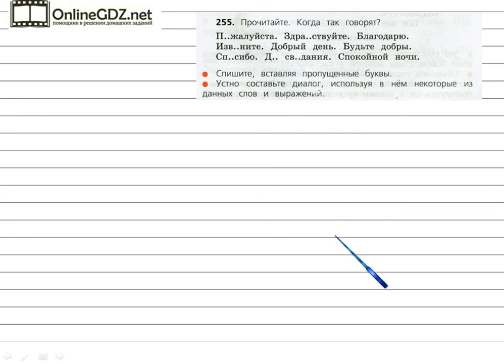Упражнение 255 - Русский язык 3 класс (Канакина, Горецкий) Часть 2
Для того чтобы решить упражнение №255 на странице 137, вам надо уметь списывать текст, вставляя пропущенные буквы. Справиться с этим упражнением будет легко, если сначала вы посмотрите видео с подробным объяснением.